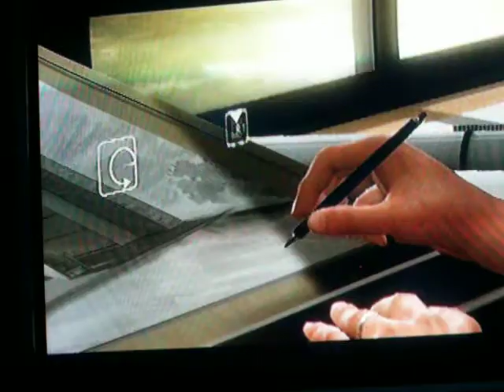Heavy Rain Part 3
Nun beginnt langsam die Story.